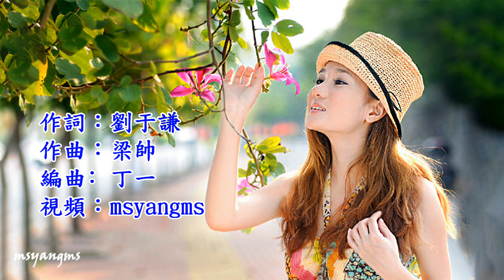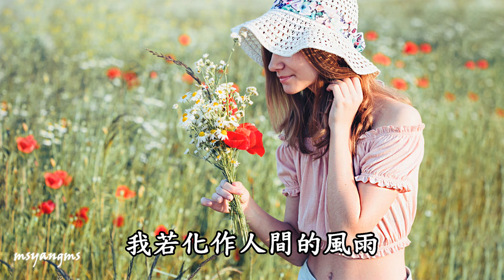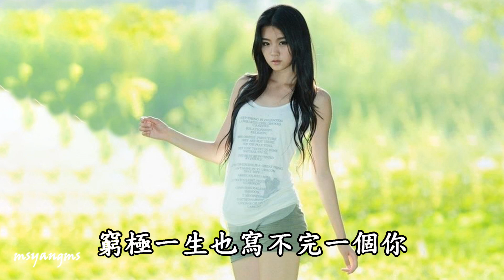寫不完的你 于洋（好聽）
寫不完的你
演唱﹕于洋
作詞：劉于謙
作曲：梁帥
編曲﹕丁一

歸去來兮愛成春泥
綿綿情意如風一縷
宣紙上提筆一字一句
紅塵萬丈也不過是你
半世落花半世煙雨
我的心駐在你心底
只因我世界全都是你
才有幸把萬物盡收眼底
我若化作人間的風雨
也要永遠陪伴你
我不悔與你的相遇
不悔與你的相許
天涯海角皆隨你
你是我一生的詩句
窮極一生也寫不完一個你